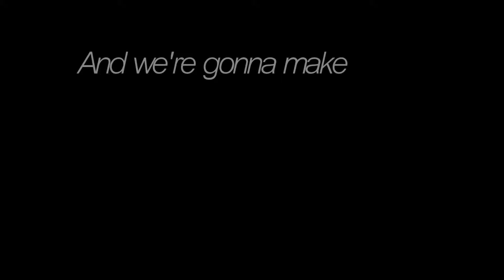Together Forever (One last time.) 2.0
Hi everyone,

There are so many things I'd like to write down, because the guy I'm dancing with in this video is someone I'm happy to have met. I could even say he's my everything in the jumpstyle way I've been invovled with, just because he has become the big brother everyone would dream of, he supported me, helped me when I was going down and when I was about to give up about a lot of important things...
We both live far from each other, but it doesn't mean it's impossible for us to meet, and even if each of us has now chosen different professional paths and differents ways to spend our free time, we're still able to meet and dance (one last time together).

I've been dreaming of this last featuring with Lyke for years, since I've uploaded the latest video collaboration with him, because he's someone I care about and who's very important for me, and I wanted to see him dancing one last time, and this is the reason why I share this wonderful moment with you, dear subscribers, friends, dancers or spectators.

The main featuring I did with him was called "Attack again (One more time", and the title of this one has "(One last time)" because we used to say "Dance one more time, One last time."
It's a kind of a closing of the feats/sagas we have done over the past six years we've spent together in the jumpstyle community.
Together Forever means that we are now above and beyond the jumpstyle friendship we used to have at the beginning, and that we will now meet in others occasions, and it doesn't matter if we don't dance as we used to.

Let me present you, the last featuring I'm gonna make with my dear, loyal and unique best jumpmate : Lyke.
The skill isn't impressive at all, I twisted my ankle months ago, and I haven't got enough rest to show some expected skill, and Lyke hasn't danced since 2013, so, this is the reason why there's nothing impressive, but at least, we hope you're gonna smile to see us dancing, as we did years ago, because we enjoyed every moment doing those clips and editing this short video.
Thanks in advance, you guys are awesome.

I'd like to leave even more stuff about how happy and nostalgic I am, but I'm gonna keep some words for myself.

There you have, this is in my opinion, the most wonderful and best friendship Jumpstyle created since it exists.

Sincerely, ToPa.

Tracklist :
- Neilio ft. Melissa Pixel - Forever
- Hardwell - Mad World (Nizami Plus Remix 2016)

Jumpstyle 2016 .

Special shoutout to my buddy David, who's 50% of Nizami Plus and who's underrated and overskilled at producing hardstyle. Check out their social websites :
Support them !

Peace !